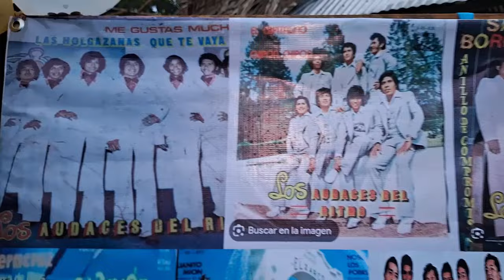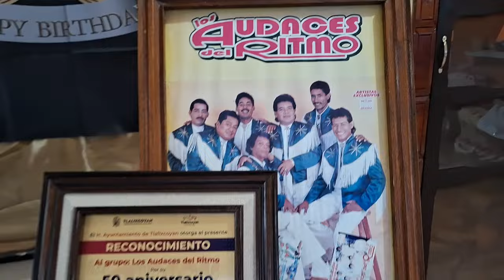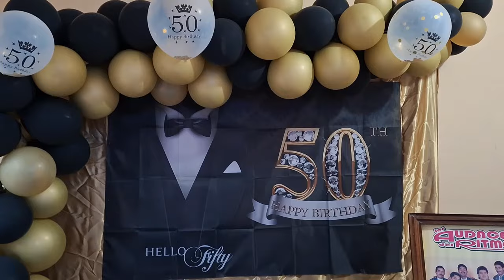Entrevista con la leyenda viviente los Audaces del Ritmo 50 Aniversario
Un canal dedicado a subir tradiciones de este lugar o alrededores de esta ciudad y ciudades a Cuitláhuac, Veracruz